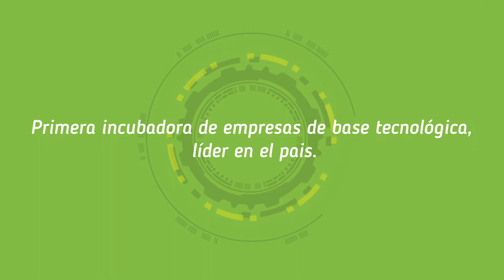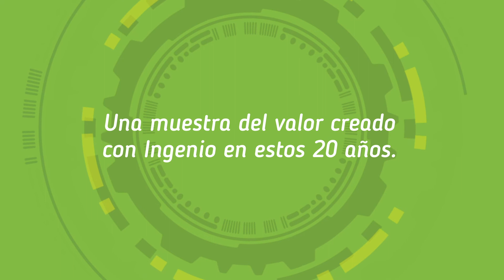Ingenio: 20años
El martes 29 de junio de 2021 Ingenio celebró 20 años de su fundación, con la presencia de autoridades del LATU y del Gobierno, y numerosos miembros del ecosistema emprendedor que tomaron la palabra tanto de forma presencial como virtual